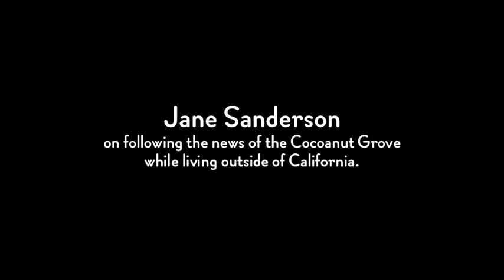Jane Sanderson on the Cocoanut Grove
Jane Sanderson on the Cocanut Grove